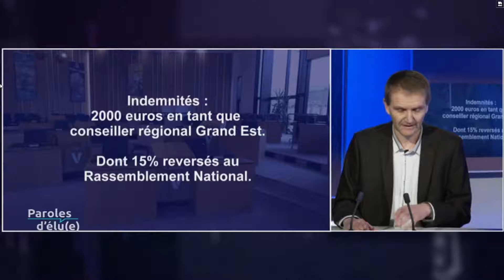Sébastien Humbert (RN) sur Vosges TV - 17/01/2022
Sébastien Humbert, délégué départemental du RN Vosges, conseiller régional du Grand Est, était ce soir l'invité de l'émission « Paroles d'élu(e) » sur Vosges TV.

👉 Au programme : Conseil Régional, élections Présidentielles, Législatives, ouverture à la concurrence des trains, éoliennes et nucléaire.